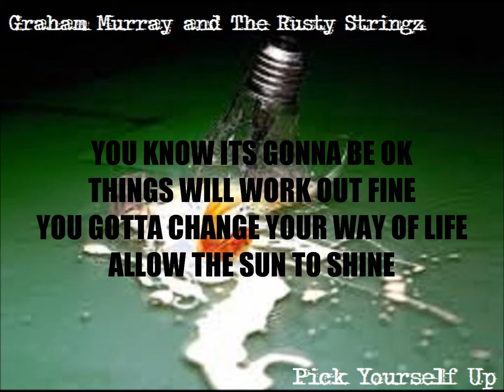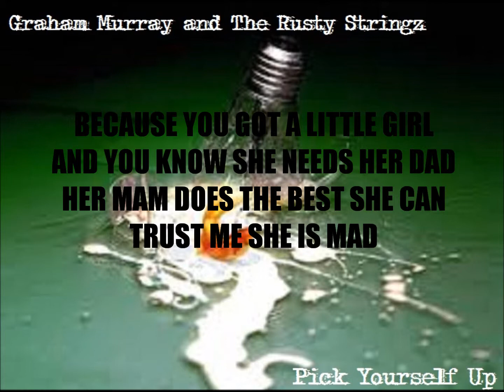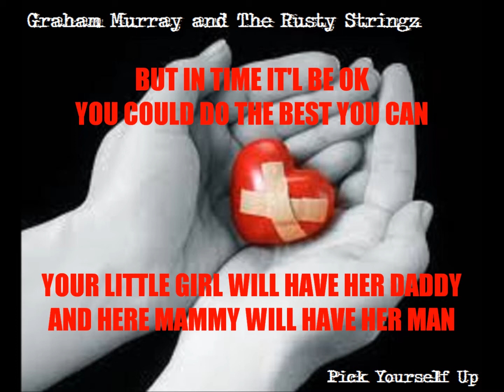Pick Yourself Up Graham Murray and the Rusty Stringz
pick yourself up by graham murray and the rusty stringz